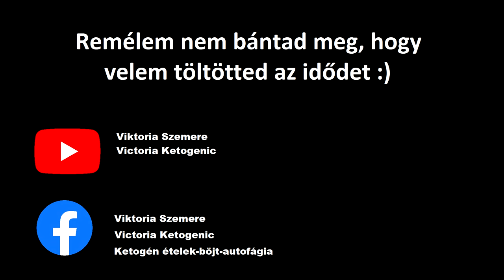Teszteljük a Fannizero Magic Mixet 2. rész. A ZSEMLE. GLUTEN ÉS LAKTÓZ FREE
Gondoltam a zsemle a legegyszerűbb péksüti...

Recept az általam készített utolsó zsemle változathoz :

3 nagy tojás
100 ml langyos víz, amiben 20 gr rendes élesztőt feltuttatunk 1 kk mézzel.
45 gr olvasztott kokuszolaj
Só
És a mix :
Keverj össze 75 gr bambusz rost lisztet 25 gr útifűmaghéj liszttel és ebből használj amennyi kell. Nekem kg 60 gramm kellett, de a bambusz liszt minőségétől függően lehet kell bele 70 gr is. Mindig a tészta állaga a fontos h könnyen kezelhető és formázható legyen.

Sok sikert,

Viki